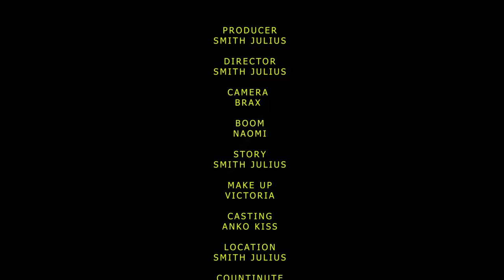DADA WA KAZI 💞 EPISODE 13 | Love Story